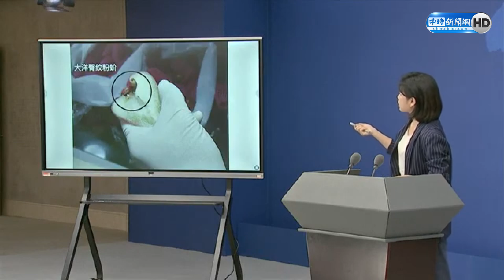陸禁釋迦蓮霧打壓台？ 國台辦秀病蟲害照片駁：多次通報仍未改善｜中時新聞網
針對大陸禁止台灣的釋迦和蓮霧進口，農委會表示，紐西蘭也曾禁止台灣荔枝和芒果進口，但出現問題後願意與台灣諮商，大陸卻未曾回應台方訴求，要求大陸解決檢疫問題。大陸國台辦發言人朱鳳蓮今(29)日在例行記中會中秀出照片證明，大陸曾經多次通報台灣水果不合格，但台灣卻一直未改善不合格情況。

【相關新聞】
陸禁台釋迦蓮霧進口 國台辦秀病蟲害照片：多次通報遲未改善
台灣還會有水果被禁？國台辦：民進黨政府要負起監管責任